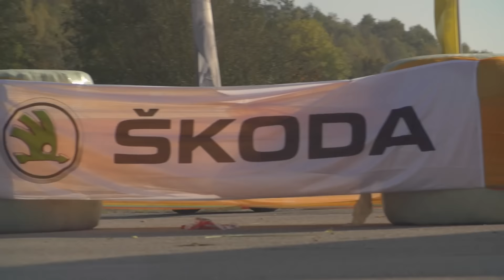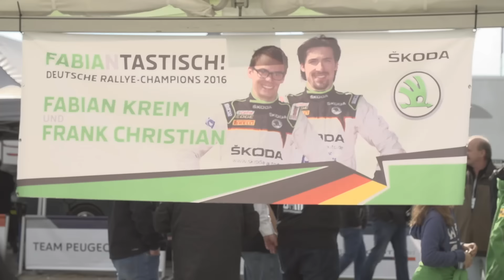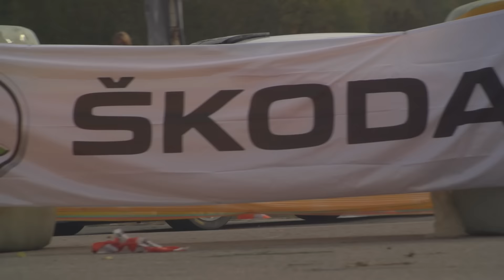ADAC 3-STÄDTE-RALLY 2016 - Aktion Passage und Gespräche nach WP 7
Aktion Passage und Gespräche nach WP 7